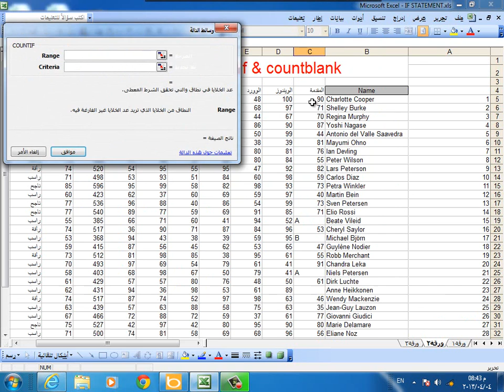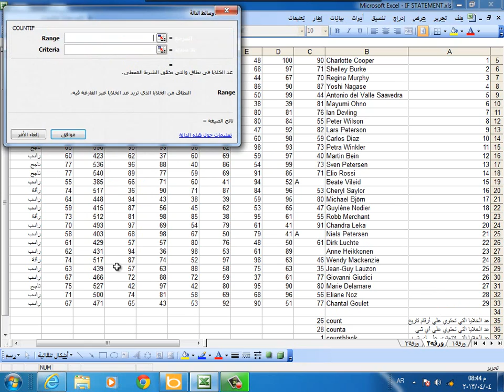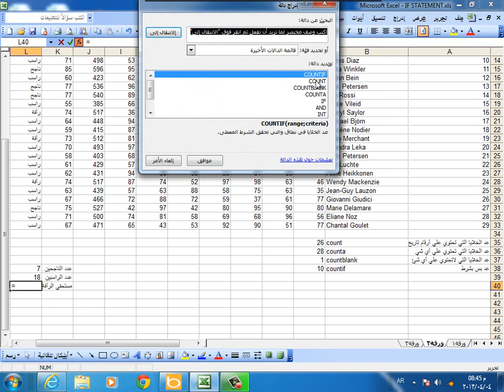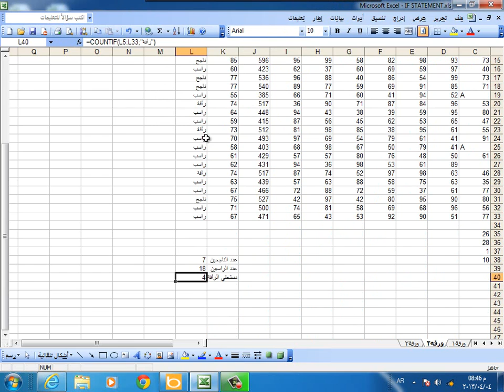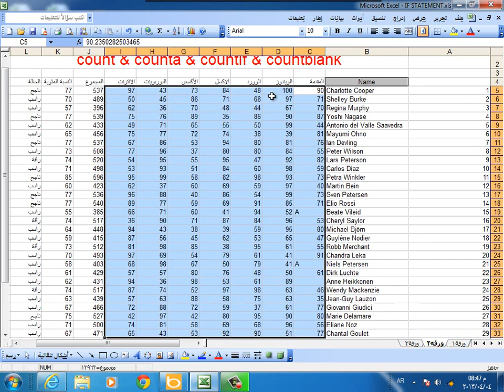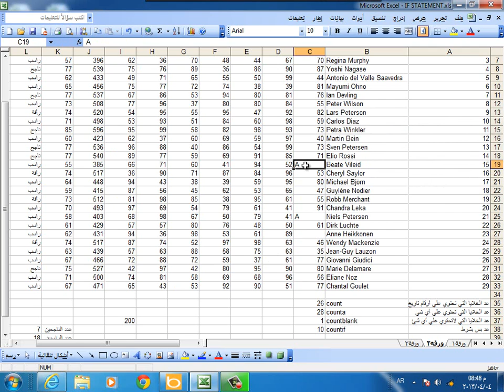دالة العد count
دالة العد في برنامج excel 2003
count & counta & countblank & countif